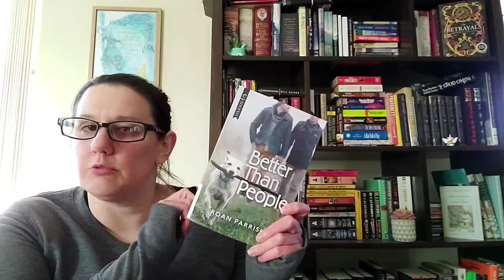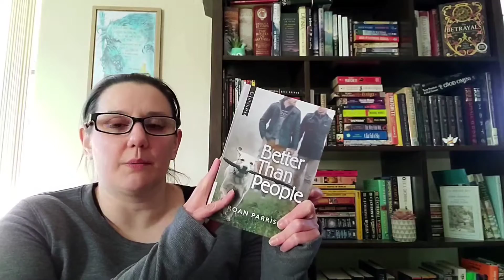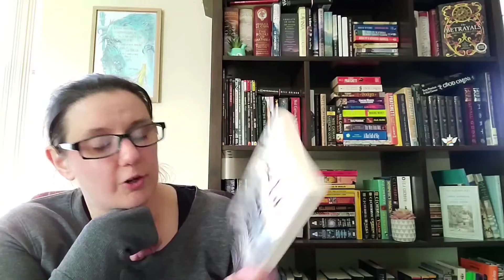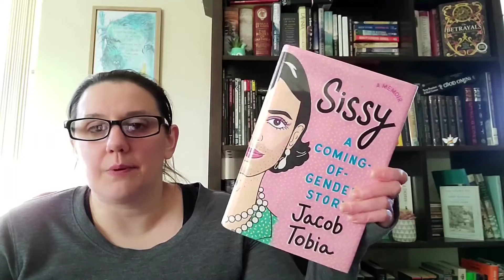Caturday Reads - Nov 13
00:00 Book Updates
Broken by Jenny Lawson
Better than People by Roan Parrish
People Like Them by Samira Sedira, Translated by Lara Vergnaud
Sissy by Jacob Tobia
The Burning God by RF Kuang
The Love Study by Kris Ripper
The City We Became by NK Jemisin

08:20 General Updates:

13:15 Recommendation:
A History of Institutionalized Racism in the US: Was the US Founded on Racism? (Part 1) by Bookish